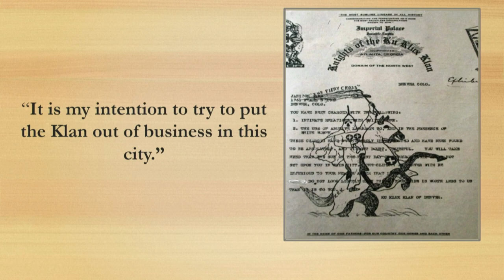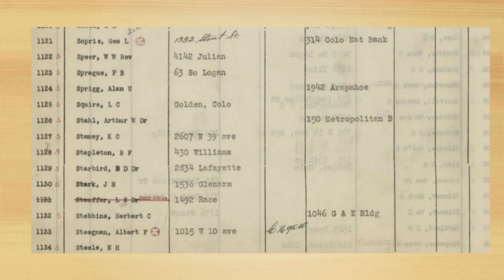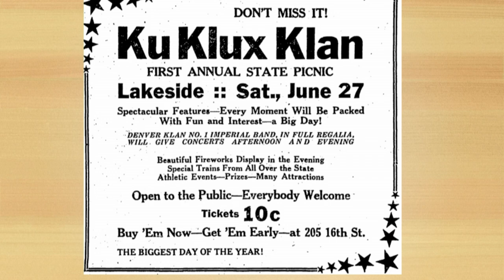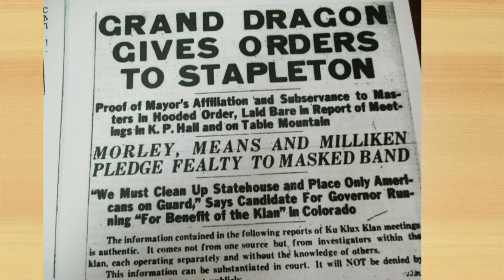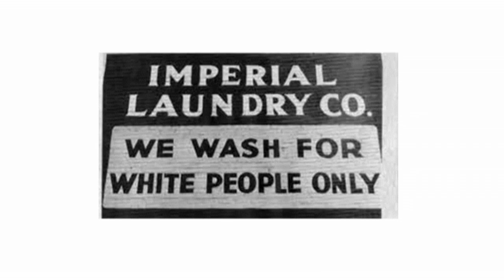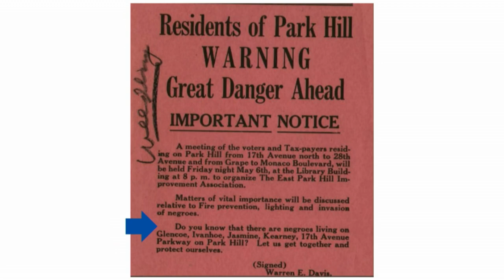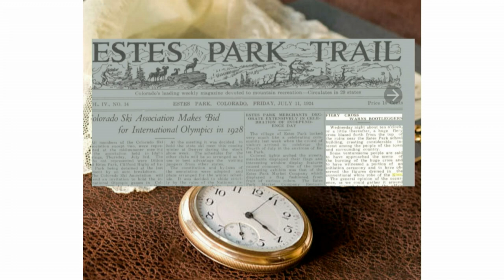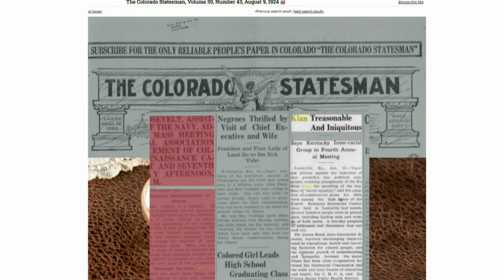City of Secrets and Lies: A 100-year look back at Denver in fact and fiction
1920s Denver was a hotbed of corruption and religious and racial bigotry. How did a “civic” hate group like the Ku Klux Klan become a powerful political bloc — and a shockingly mainstream middle-class movement — embraced by city and state leaders while claiming to protect “American values?” How did the actions of one principled district attorney help turn the tide, thwarting statewide corruption and lies?

Join award-winning Colorado authors Alan Prendergast (Gangbuster) and Patricia Raybon (the Annalee Spain Mysteries) as they look back, through fact and fiction, at a past era with lessons deeply relevant for today. The Colorado Sun's Sandra Fish leads the discussion.